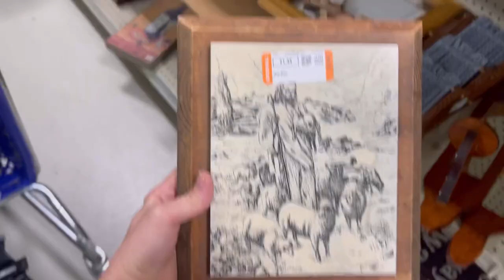Goodwill Thrift With Me | Goodwill Thrift Haul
Hi guys! So happy you’re here! 💕 Today I have a bunch of thrift trips to share with you guys. I go to Goodwill and a couple other thrift stores. I found a bunch of cute home decor to share with you at the end for the haul!